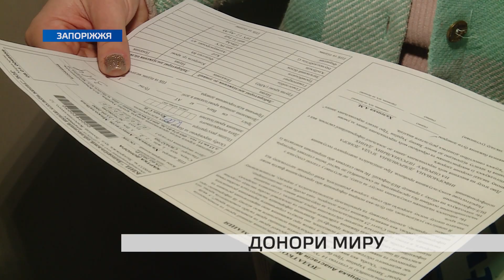Донори миру: як запоріжці можуть допомогти захисникам України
Донори миру. Саме так можна назвати тисячі людей, які в різних куточках України добровільно стають донорами крові. Бо розуміють: будь-яка підтримка для нашої армії нині на вагу золота. Особливо, якщо мова йде про збереження життя.